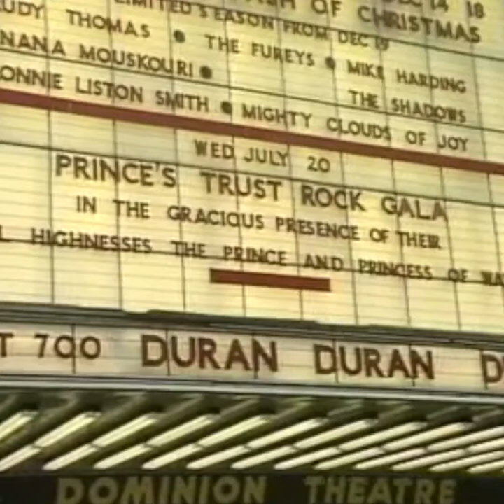Simon le Bon & Nick Rhodes of Duran Duran 1983 TV interview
Simon le Bon & Nick Rhodes of Duran Duran 1983 TV interview talking about their performance at a Prince’s Trust concert. Video courtesy of the BBC.